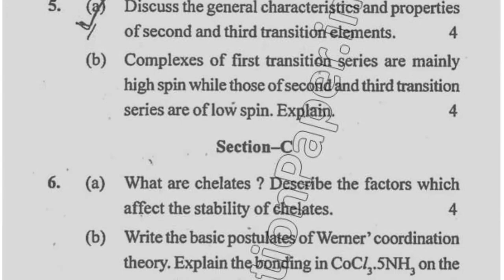BSc Biotech 3rd Sem Inorganic Chemistry Question Paper